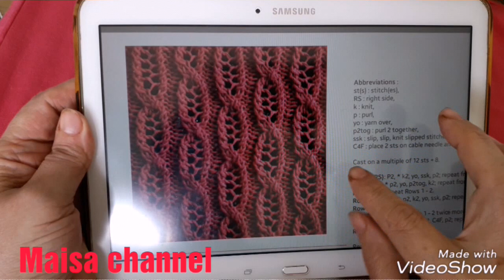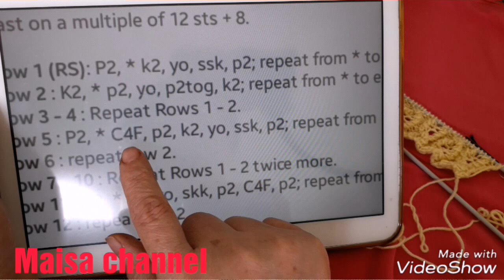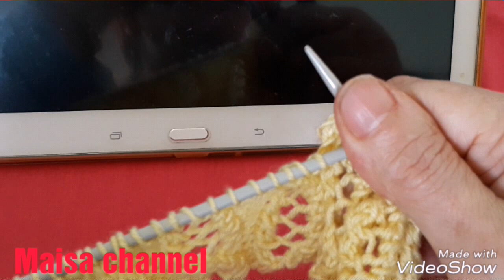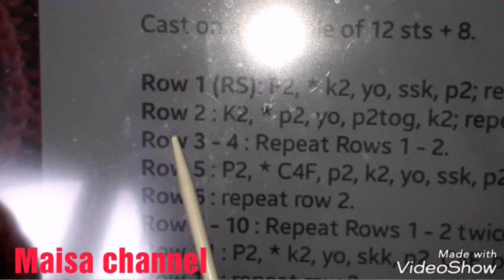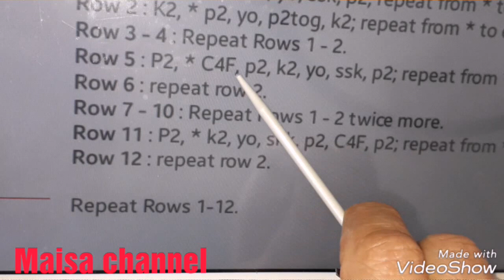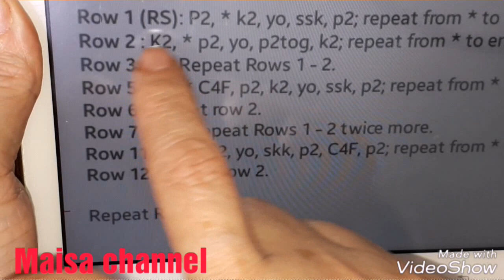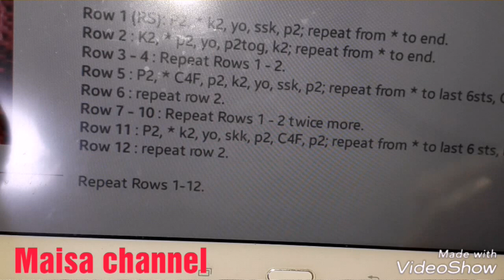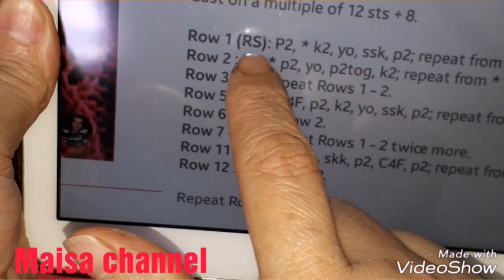Scotch faggoting stitch.....غرزة ضفاير الاجور